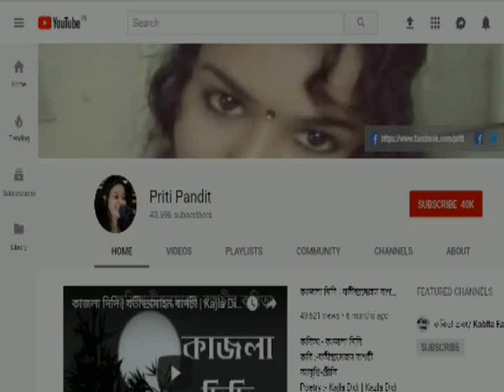এটাই কি স্বাধীনতা | 15th august | Etai Ki Swadhinata | Kaniska Sasmal | Bengali Recitation | Priti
কবিতাঃ- এটাই কি স্বাধীনতা ?
কবি-কনিষ্ক শাসমল
আবৃত্তি-প্রীতি
Poetry:- Etai ki swadhinata | Etai ki Swadhinota
Poet:- Kaniska Sasmal
Recitation:- Priti Pandit
বাংলা কবিতা
Kobita abritti
Etai ki swadhinata kobita
Swadhinata diboser kobita
15th august poetry
republic day poem
republic day kobita
republic day poetry
26th january poetry